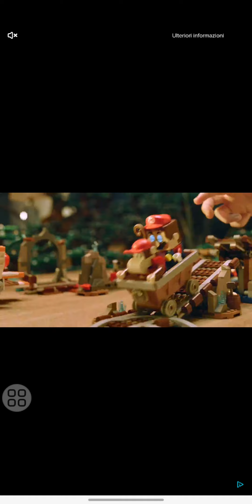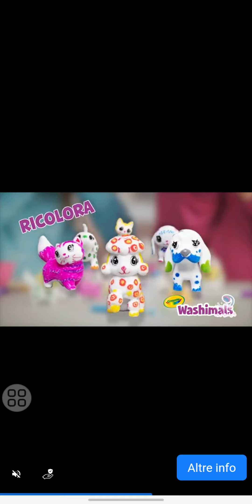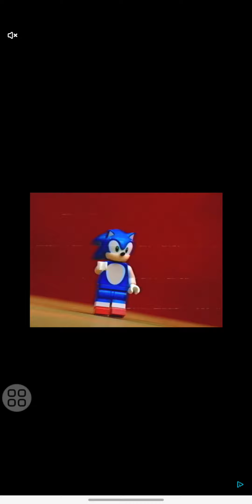Il Mistero del Lunedì & Sfida dei Rivali! - SUBWAY SURFERS